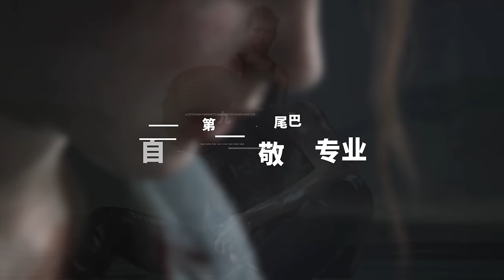《最後生還者2》的問題不是劇情，是業餘和傲慢！【Gamker攻殼·就知道玩遊戲106】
00:00 廣告開始
01:36 正片開始
04:56 第一段：不算神話，也不平庸。
12:21 第二段：編劇是一門技術。
29:49 第九藝術的尾巴：自我認知，敬畏專業。